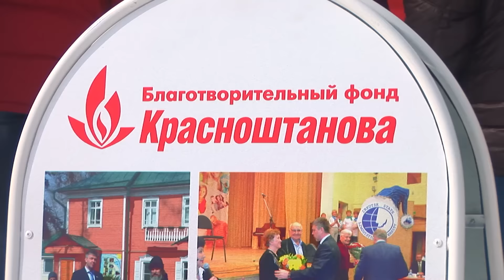Всем двором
Познакомиться, подружиться и повеселиться могли в выходные жители 8 микрорайона.